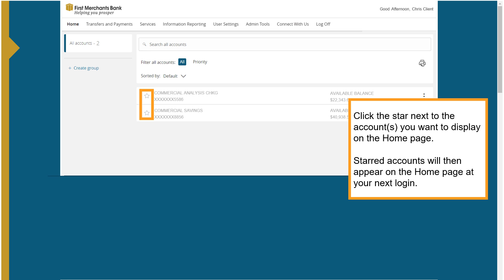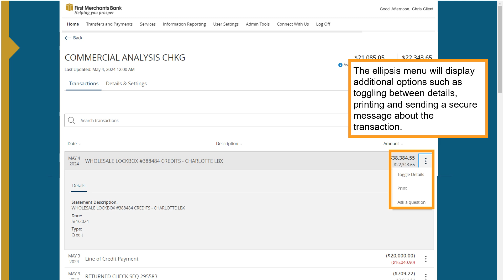Set Up Your Home Page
Organize your commercial accounts by category and priority on a personalized home page! Select your priority accounts, sort accounts into different groups, or only view your most used accounts on our completely customizable dashboard.